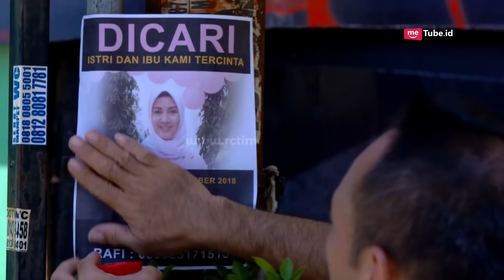CINTA YANG HILANG - Geregetan Lihat Sikap Lisa Begini [19 DESEMBER 2018]